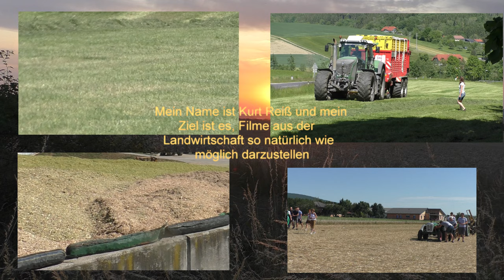Soja Dreschen im Großen Still im Oktober 2018 mit einen Top Drescher John Deere S790i der Neuersten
Soja Dreschen im Großen Still im Oktober 2018 mit einen Top Drescher John Deere S790i der Neuersten  Generation  damals